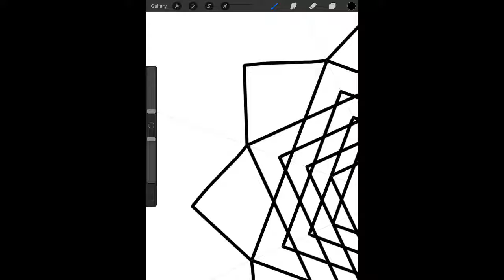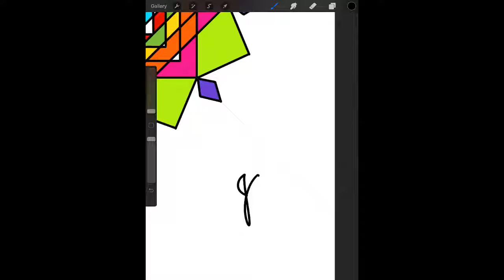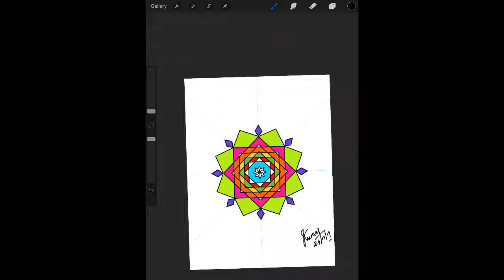2 minutes Simple Symmetry drawing | iPad drawings | Digital Art | SK Artz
2 minutes Simple Symmetry drawing | iPad drawings | Digital Art | SK Artz

Like l Share l comments are welcome.